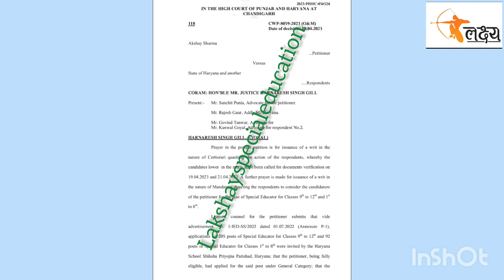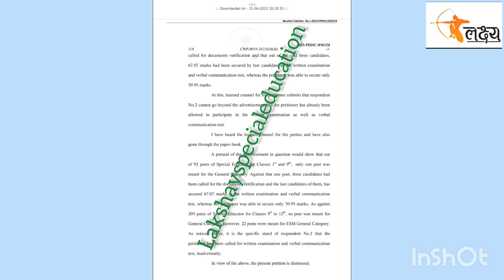Haryana Special Educator Vacancy 2023 Court Order ।। देखें क्या रहेगी अब आगे की प्रक्रिया।।